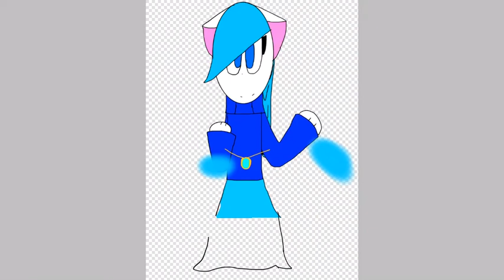Me if I was a Super hero (Collab for Xenomorph 636)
So yeah this is me if I was a superhero
And here’s some info cuz why not
Powers:Water Telepathy and can create fricking Tsunamis if angered. But she also may cause rain if she gets saddened or depressed? (Aka Water related weather changing based from emotions) And she also still has her secret ability and her healing powers
Name: Ocean Waves (referring to the water control and the tsunamis)

I hope you enjoy the speedpaint and have a good day or afternoon or night everyone!

Song:Forget By Pogo